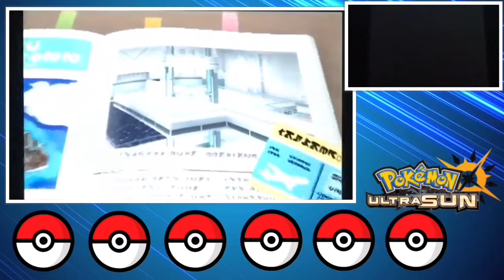Starter Time!! | Pokemon Ultra Sun Let’s Play Part 1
If we get 4 likes I will keep on uploading. Our current series are:
PokeDraw - Every Friday I will upload a PokeDraw episode
Pokémon Ultra Sun and Ultra Moon let’s play - starts November 17th